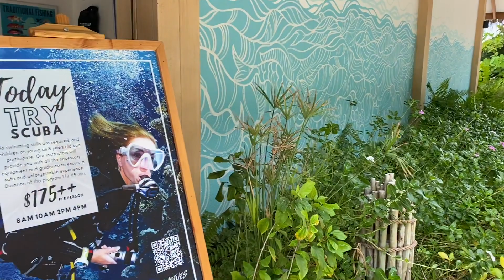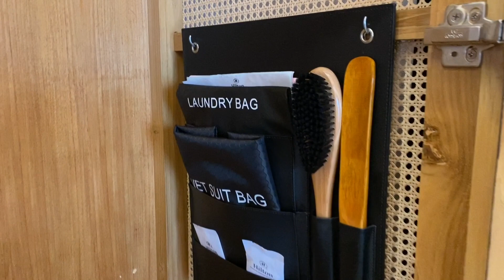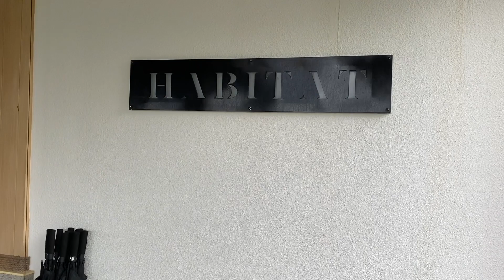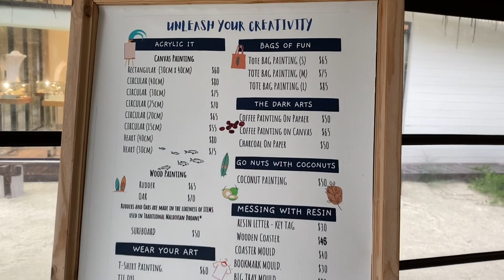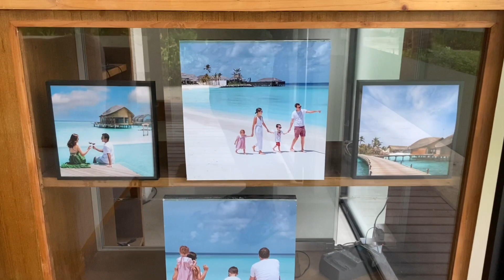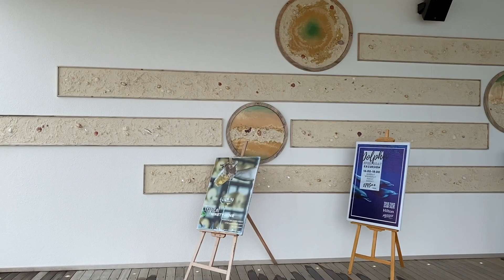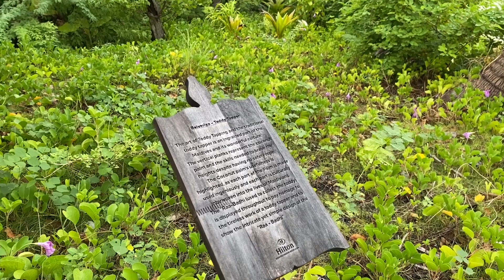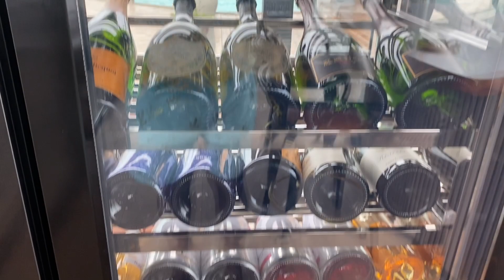HILTON MALDIVES AMINGIRI RESORT & SPA | MALDIVES VACATION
HILTON MALDIVES AMINGIRI RESORT & SPA
Nestled amidst the tranquil blue waters of North Malé Atoll, Hilton Maldives Amingiri Resort & Spa offers beachfront accommodation. Easily accessible via a 20-minute premium speedboat transfer from Velana International Airport it offers various facilities, such as restaurants, an outdoor swimming pool and a bar. This 5-star resort offers a private beach area and a kids' club. The accommodation provides a 24-hour front desk, room service and currency exchange for guests. At the resort the rooms are equipped with air conditioning, a desk, a flat-screen TV, a private bathroom, bed linen, towels and a terrace with pool view. Every room is equipped with a safety deposit box and all rooms also offer sea views. All guest rooms will provide guests with a wardrobe and a kettle. Hilton Maldives Amingiri offers a continental or buffet breakfast. The accommodation offers 5-star accommodation with a sauna and children's playground. Guests at Hilton Maldives Amingiri Resort & Spa will be able to enjoy activities in and around the resort, like snorkeling.